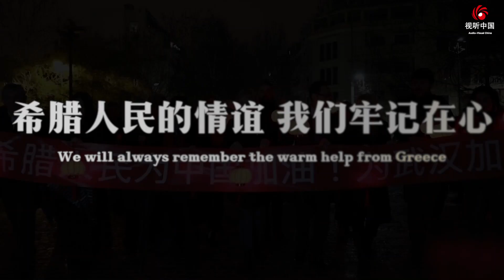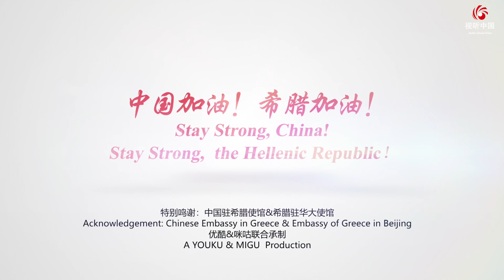跨越千年，中希挚友同心 Together, Stronger. We, Fighting the COVID-19. Stay strong China, Stay strong Greece!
李云迪、郎朗、王俊凯等演艺界人士，携手希腊各界人士，共同为中希加油，战疫必胜！（以上按出场顺序排序）